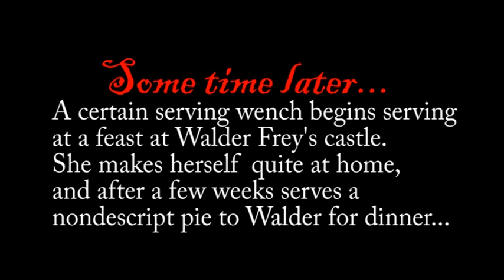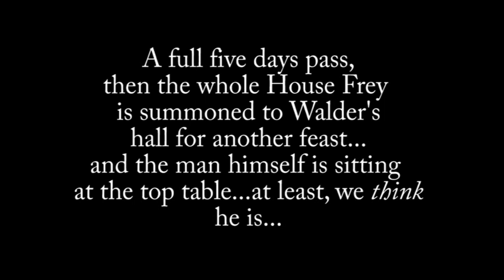Bran and Arya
Using familiar footage (copywritten to HBO) this short video tells how Bran foretells (in a way) the slaughter of Walder and the whole house Frey.